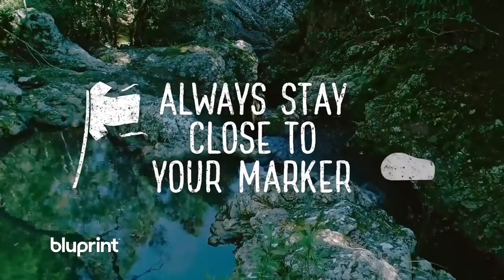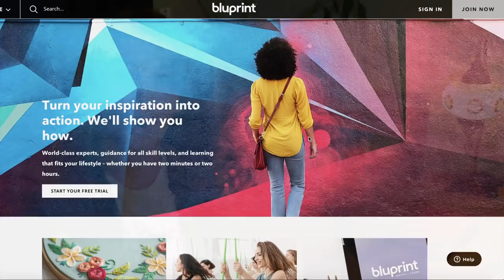Primitive - How to SURVIVE in Australia! ( Made for the Wild Series Premiere EP 1 )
Don’t just survive in the wild — learn how to THRIVE in your natural surroundings with experienced outdoorskid Miller Wilson as your guide. Shot in the Australian wilderness where Miller calls home, this kid-friendly series shows you how to make it in the wild using only outdoor resources. With Miller’s creative survival skills and bushcrafting know-how, you’ll be prepared for any adventure.

Ep 1: NAVIGATION  (8’36)
Discover how your natural surroundings can help you find your way as you learn to plot the direction of the sun with a shadow stick, and make a floating compass with a leaf and magnetically-charged needle. Miller explains how stargazing and finding higher ground have also helped explorers through the ages.

Ep 2: SHELTER (11’52)
Why is a raised platform the best option for sleeping and staying safe from the elements? Find out as you learn to make a sleeping platform out of natural materials. Miller also reveals the safest spots for your shelter.

Ep 3: CAMPFIRE  (11’33)
Once you’ve made your shelter, it’s time to keep warm by the fire. But first you have to build it! Look at the science behind fire as you learn the essential steps to campfire safety.

Ep 4: WATER (9’13)
In the wild, water is your greatest need. Without it, your chances of survival are zero. Learn how to purify creek water and harvest water from a plant. Afterwards, Miller puts his knot-tying skills to the test as he makes a rope swing that’ll help him launch into a favorite swimming hole.

Ep 5: STAYING SAFE  (10’40)
What to prepare for a successful trip? From planning to packing, Miller’s got you covered. First he fashions a makeshift shoe from a banana leaf and grass rope, sharing knife safety tips along the way. Then he makes a wild-made fishing rod. Plus, find out how to identify (and avoid!) snakes, centipedes, leeches and other creepy-crawlies.